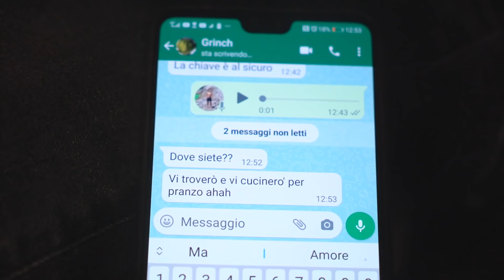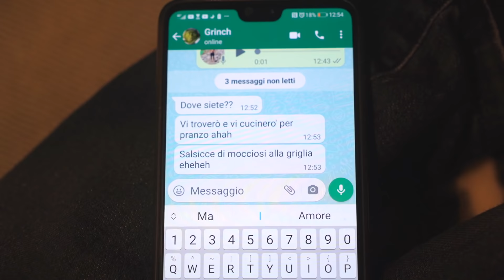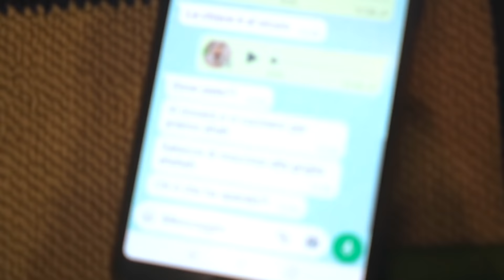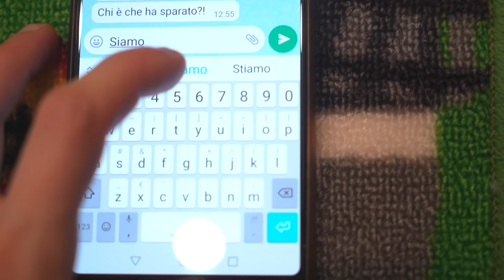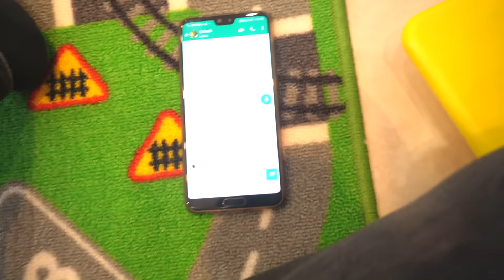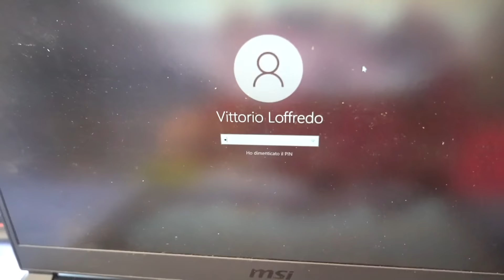ABBIAMO VISTO IL GRINCH NELLE TELECAMERE!!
Ciao sono Vittorio e oggi abbiamo visto il grinch nelle telecamere!!